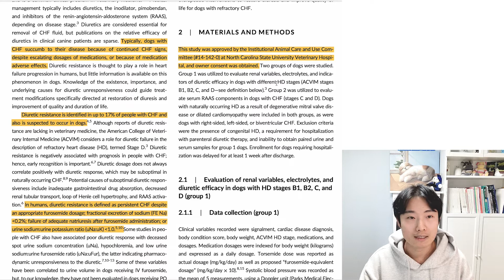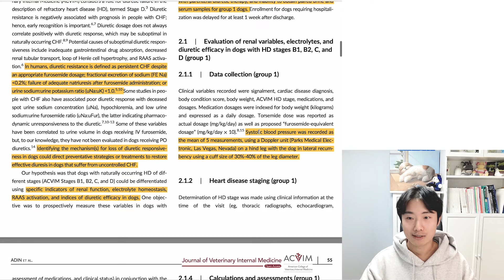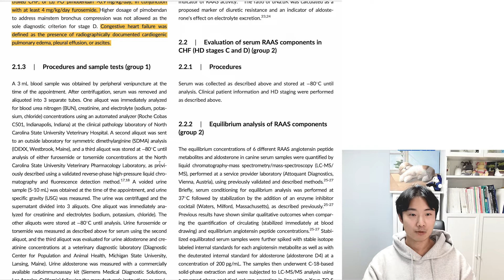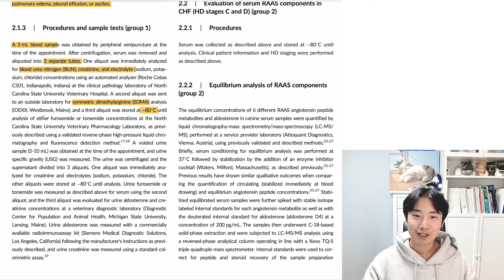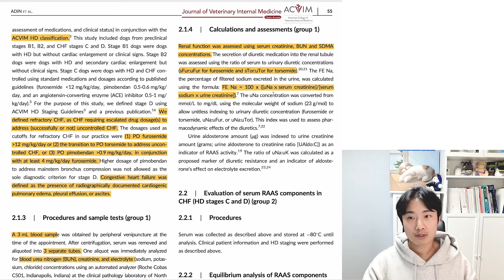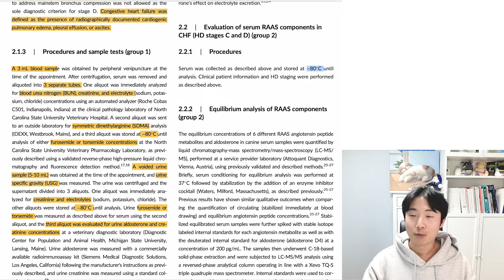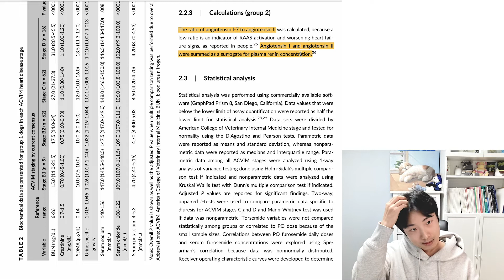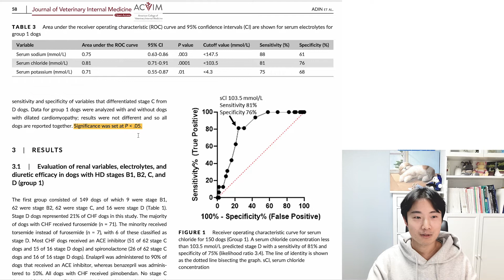(2) 내 환자는 정말로 불응성 심부전(stage D)일까? JVIM15662 method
'Role of electrolyte concentrations and renin-angiotensin- aldosterone activation in the staging of canine heart disease'

불응성 심부전 환자에 대한 정량적 평가 기준, 새로 고려해볼 치료 타깃, furo 에서 torse로 언제 넘어가는게 좋을지, RAAS component 들과 심부전과의 관계 등에 대한 고찰이 주 내용입니다.

Materials & Methods 입니다.